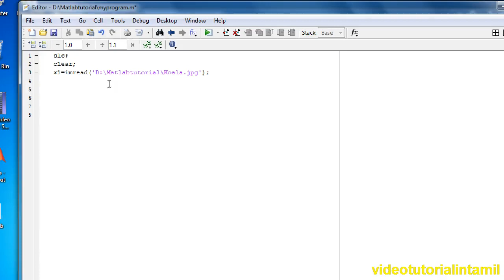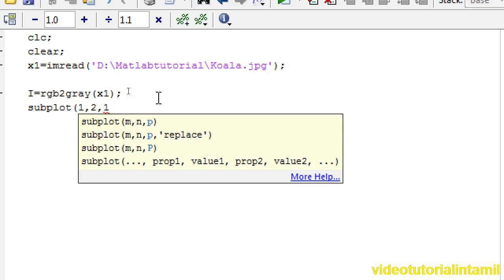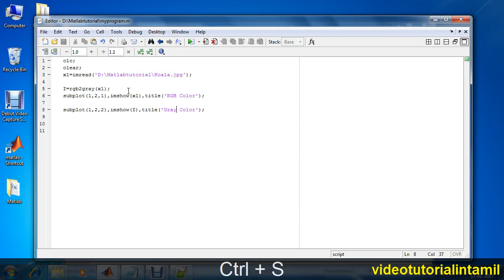Matlab Image processing Tutorial in Tamil Convert Image RGB color to Gray color